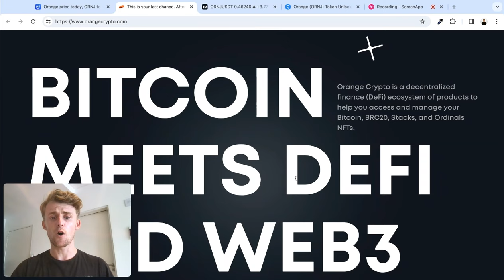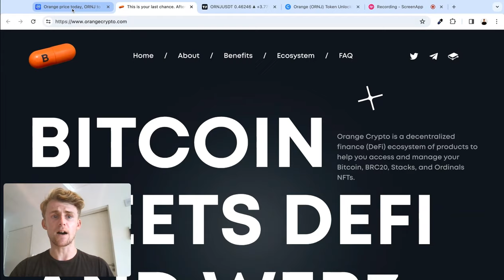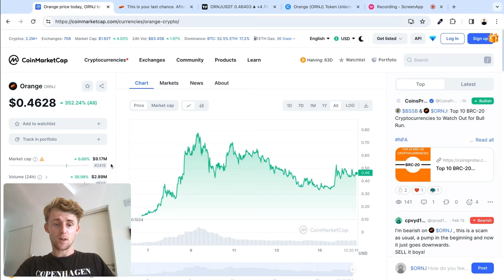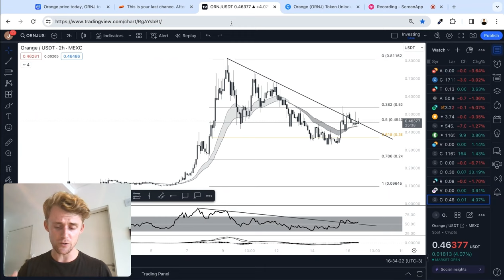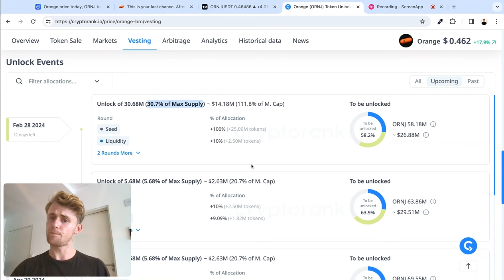Orange ORNJ Crypto Price Prediction 2024 | WATCH BEFORE 28 FEBRUARY | Can ORNJ 1000X?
In this Orange ORNJ Crypto Price Prediction 2024 video we take a look at the Orange ORNJ crypto, discuss the basic technical structure of the cryptocurrency and give our 2024 price prediction on the Orange ORNJ crypto coin.
I discuss my thoughts on the Orange ORNJ crypto token based on my technical analysis of the altcoin charts in 2024. In my opinion, the Orange ORNJ crypto token is one of the RISKIEST cryptos buy for the 2024 crypto bull run. I AM NOT INVESTING IN ORNJ AT THIS MOMENT AND I DO NOT ADVISE YOU TO.